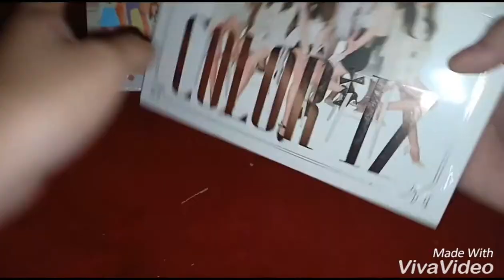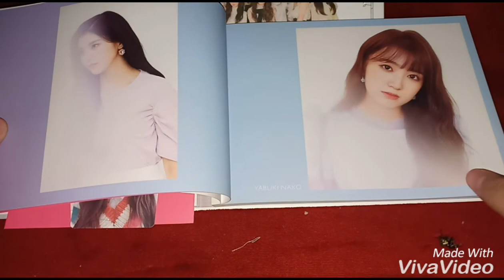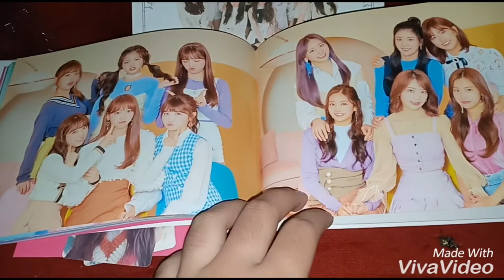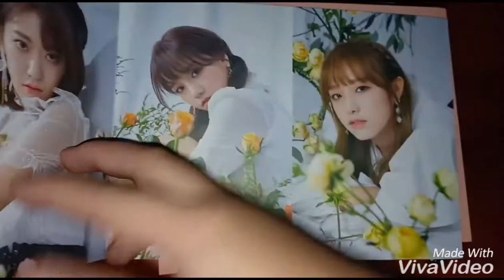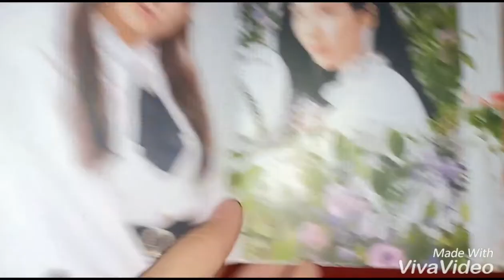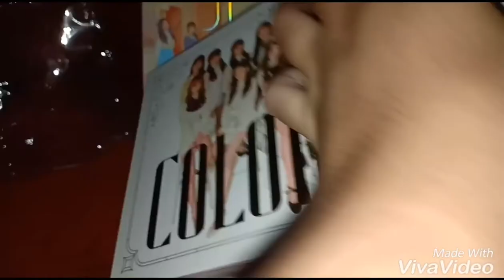[UNBOXING] IZ*ONE 1st mini album 'COLOR*IZ'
I'm sorry for bad quality this my first unboxing,i'll working hard for next content 👍👍😁😁